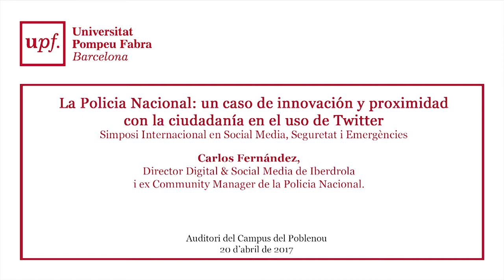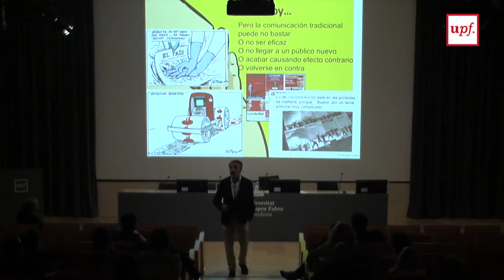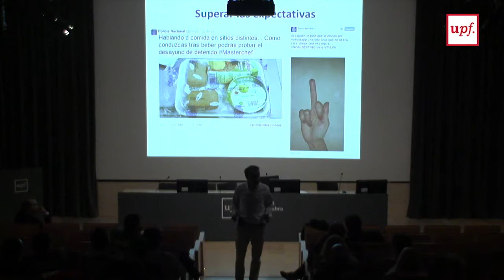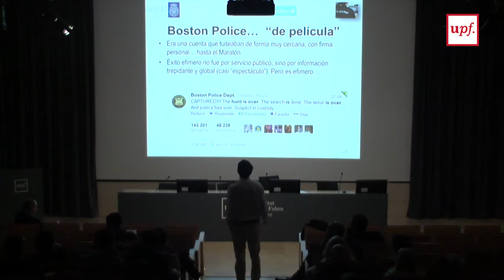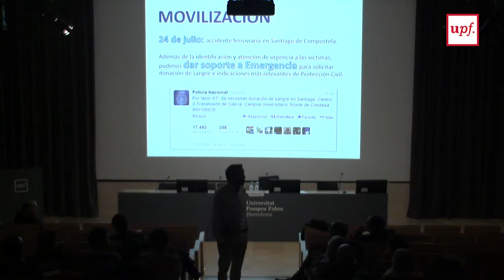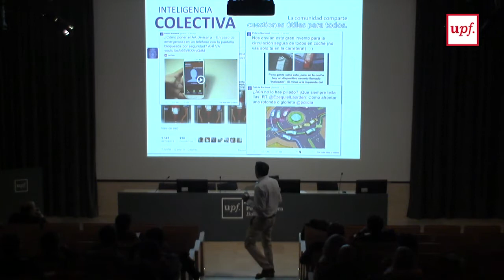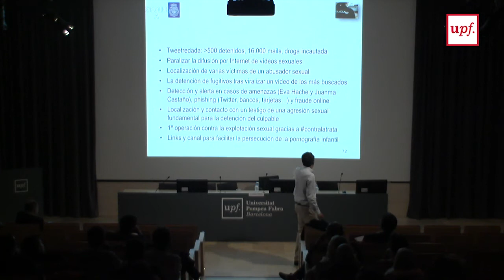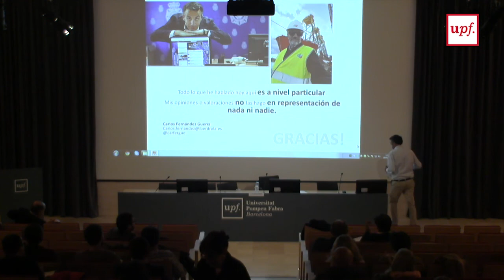La Policia Nacional: un caso de innovación y proximidad con la ciudadanía en el uso de Twitter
Simposi internacional en social media, seguretat i emergències. La Policia Nacional: un caso de innovación y proximidad con la ciudadanía en el uso de Twitter.

Ponent: Carlos Fernández. Càrrec: Director Digital & Social Media de Iberdrola i ex Community Manager de la Policia Nacional

20 d'abril del 2017